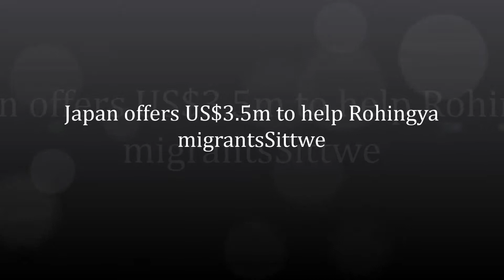Japan offers US$3 5m to help Rohingya migrants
TOKYO:  Japan today offered a $3.5 million to help the Rohingya boat people who have fled Myanmar where they faced severe discrimination.

Foreign Minister Fumio Kishida said Japan remained committed to helping national reconciliation efforts on various fronts in Asia, including between Myanmar's government and "ethnic minority groups".

"With regard to non-regular immigrants, including women and children trying to cross the Indian Ocean, Japan has decided to extend $3.5 million" through global agencies such as the UN High Commissioner for Refugees, he said in a public address.

The money will go to providing food and shelter as well as to fund data analysis of their maritime movements, the foreign ministry said.

The plight of the persecuted and impoverished Rohingya has drawn international attention as thousands of them and Bangladeshi migrants cram into boats and struggle desperately to reach other Southeast Asian countries.

The Muslim Rohingya complain of systematic discrimination and mistreatment by Myanmar's Buddhist-majority government, which refuses to even recognise them as citizens.